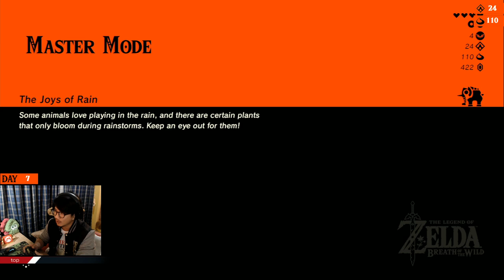มาสเตอร์โหมด ตอนที่ 7 The Legend of Zelda: Breath of the Wild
มาสเตอร์โหมด ตอนที่ 6 The Legend of Zelda: Breath of the Wild ll Nintendo Switch